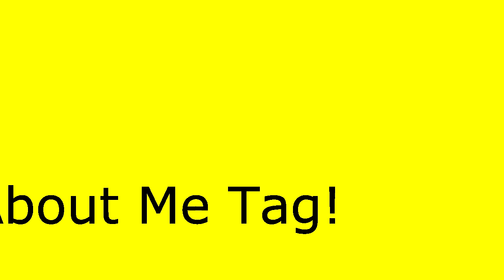About Me Tag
This is my about me me tag. I hope guys enjoy learning about me and seeing the other goofy yet some what ratchet side of me lol.

If you are a company wanting me to do a review on products ect.

I love you guys for watching and supporting me! ♡♡♡